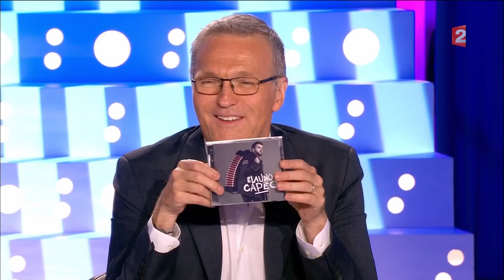Claudio Capéo - On n'est pas couché 27 août 2016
27 août 2016
Laurent Ruquier avec Vanessa Burggraf & Yann Moix
France 2